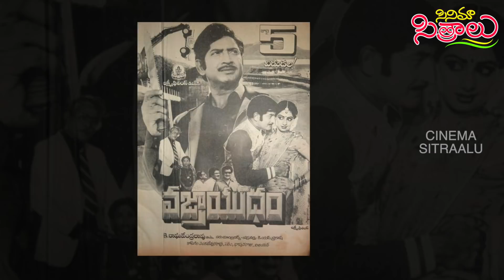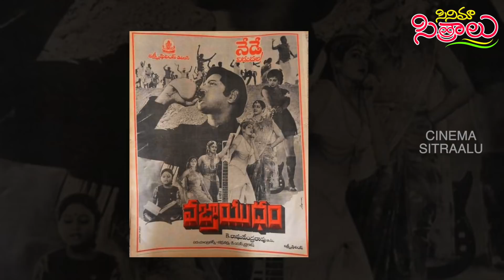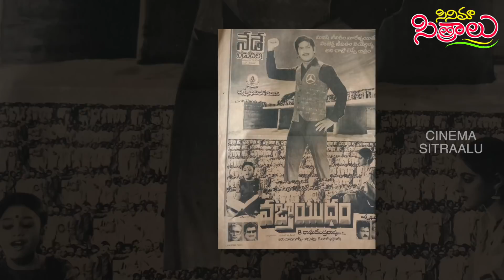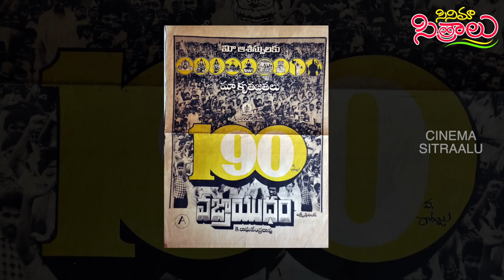unknown facts about Superstar krishna Vajrayudham movie